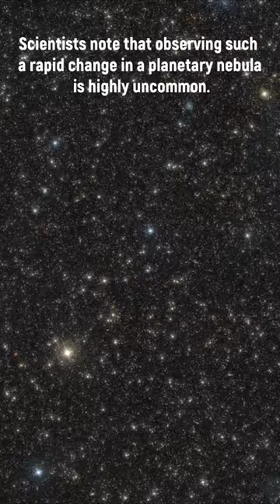Zoom into the Stingray Nebula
The video zooms into the planetary nebula Hen 3-1357, also known as the Stingray nebula, which has experienced a significant decrease in brightness over the last twenty years. Scientists note that observing such a rapid change in a planetary nebula is highly uncommon.

Credits: ESA/Hubble, Digitized Sky Survey, Nick Risinger (skysurvey.org)

'Zoom into the Stingray Nebula' by @SpacewatchStudio